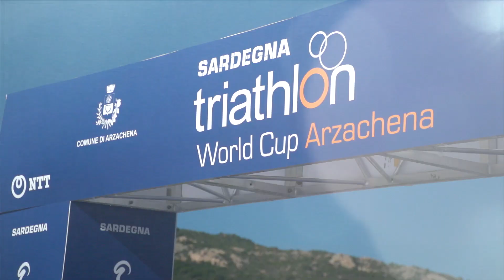World Cup Arzachena 2020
Emozioni allo stato puro: questo è la spettacolare Triathlon World Cup di Arzachena, una gara stellare in una location da sogno.